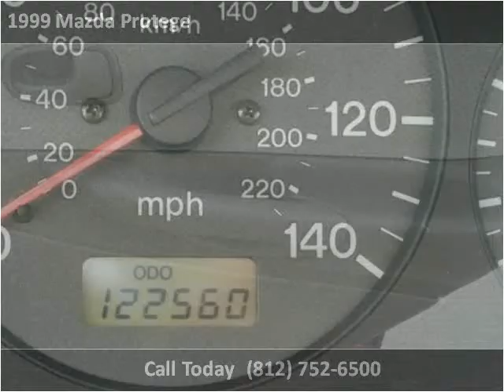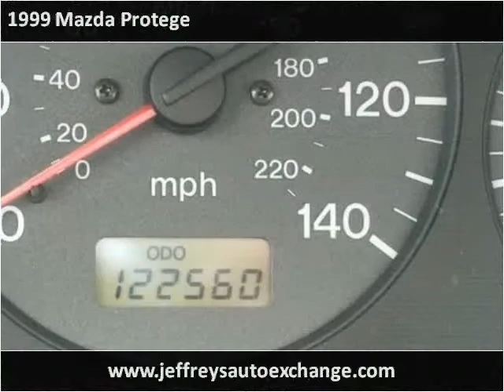1999 Mazda Protege available from Jeffrey's Auto Exchange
This 1999 Mazda Protege is available from Jeffrey's Auto Exchange.